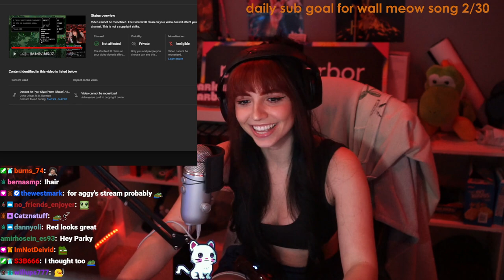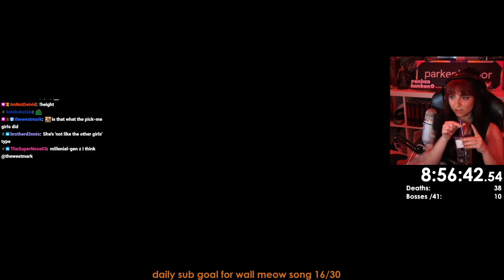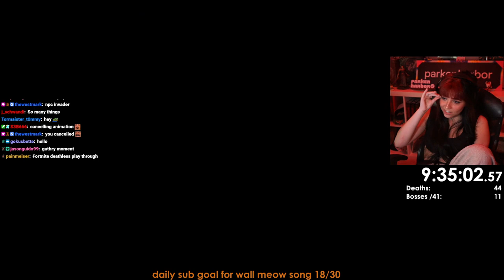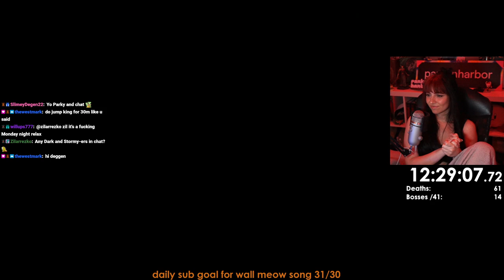Dark Souls 2 second playthrough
Streamed on July 17th

0:00 Intro Just Chatting
20:08 Dark Souls II
2:04:30 Break
2:08:40 Dark Souls II
3:52:52 Break
3:57:00 Dark Souls II
6:01:41 Outro Just Chatting